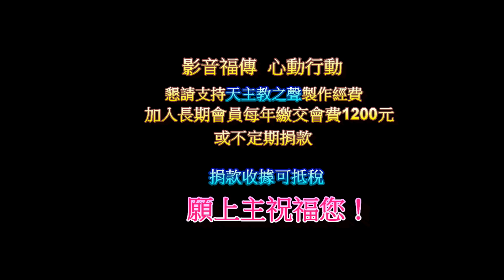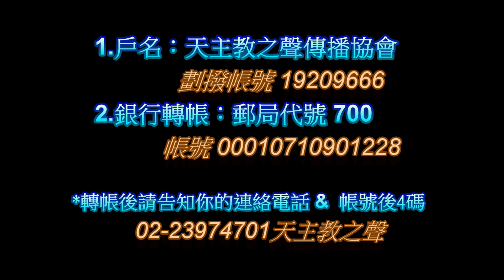2020-07-12(日)甲年-中華殉道聖人節(常年期第十五主日)-答唱詠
台北聖家堂11：00主日彌撒
答唱："含淚播種的，
                    必含笑收割。"
領唱：呂芬蓉姊妹
長度：04分07秒
錄製：天主教之聲傳播協會.
1. 懇請支持天主教之聲製作經費，歡迎
    加入會員每年繳交會費1200元 或不定期捐款。
2.捐款收據可抵稅。
3.  A.郵局戶名：天主教之聲傳播協會
     B.銀行轉帳：郵局代號 700
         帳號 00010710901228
  *轉帳後請告知你的連絡電話 &  帳號後4碼
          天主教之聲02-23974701